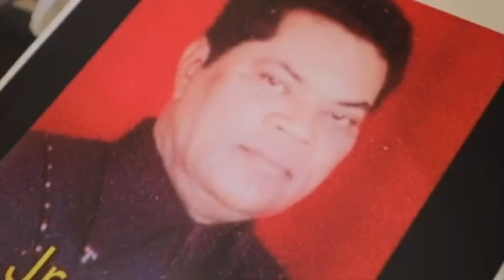TEASER AMCHEM GOA AMCHEM KOLAKAR Queen of Political Singer Bai Olga Vaz Konkani 2020 RHEA D SOUZA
Queen of Political Singer Bai Olga Vaz-  Filming and Editing TIM Entertainment - Chris Armand Presentation  VIVA CORTALIM and Presented by RHEA D SOUZA. Thanks to Navin Gaonkar of TIM ENTERTAINMENT